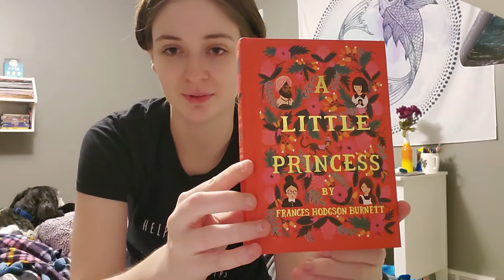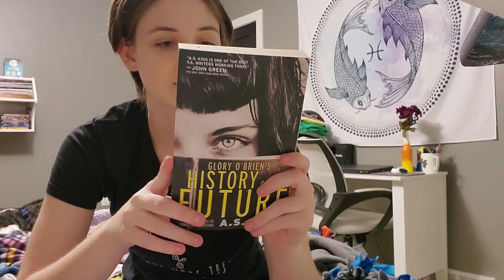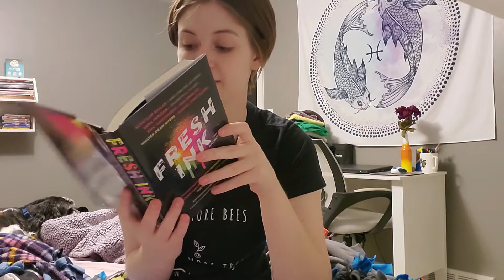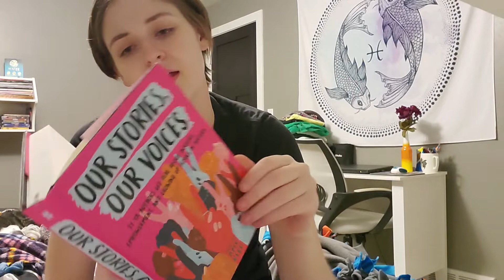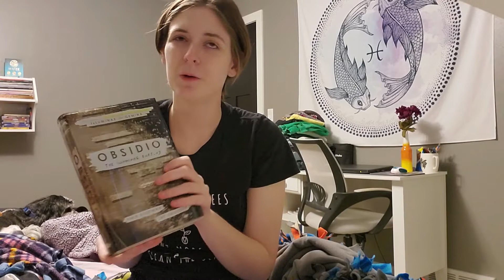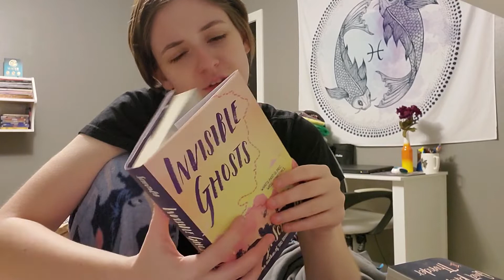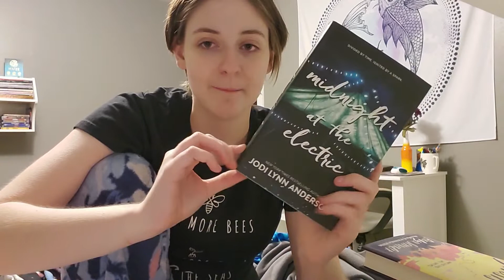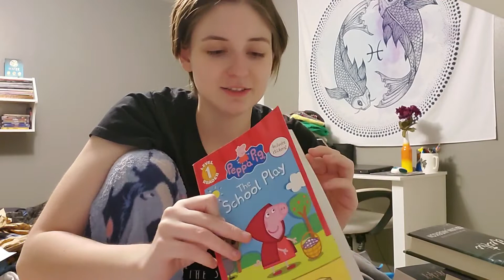Book Outlet Haul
I bought some cheap books from Book Outlet and I wanted to unbox them with you all. Have you guys read any of these books? Which ones should I try to get to first?